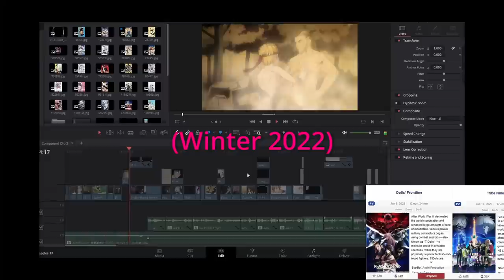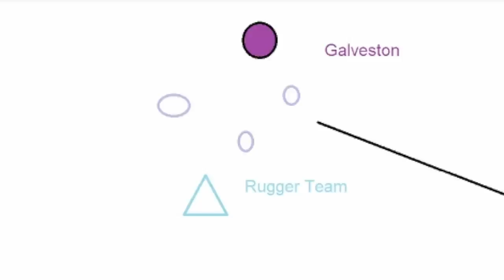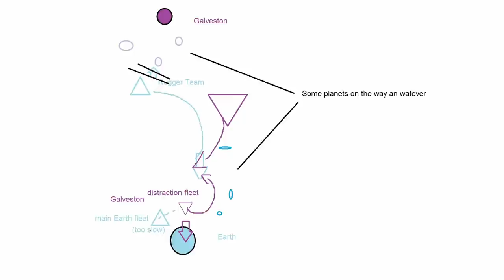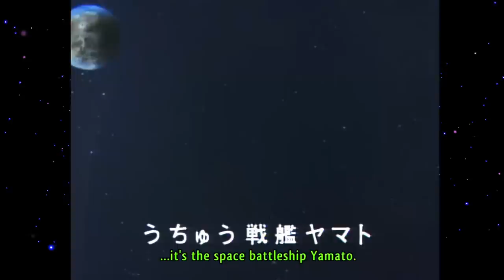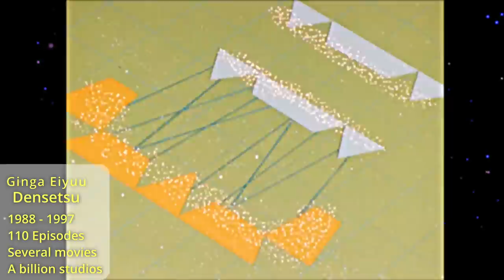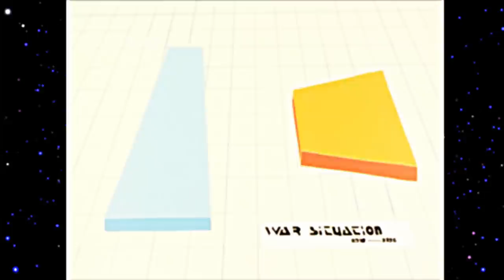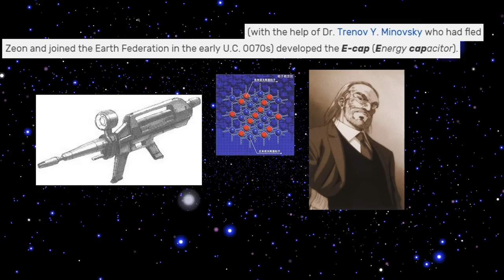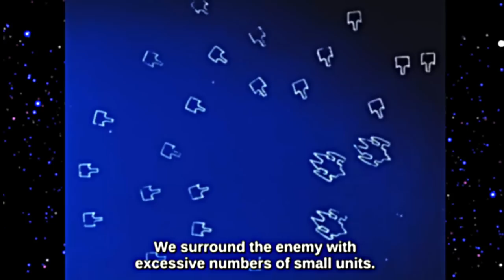Why Anime Sci-Fi Space Wars are so Interesting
I talk about Space Wars as shown in anime.
Strategy, Villains, Space Combat, Sci Fi Weapons, Mecha, and I kind of just go off the cuff about what I think and the opinions I have.

Anime talked about:
Mobile Suit Gundam
Sentou Mecha Xabungle
Legend of the Galactic Heroes
Choujuu Kishin Dancouga
Space Battleship Yamato
Akai Koudan Zillion
Space Runaway Ideon
Crest of the Stars
Banner of the Stars
Kikou Kantai Dairugger XV
Starship Operators
...and more!